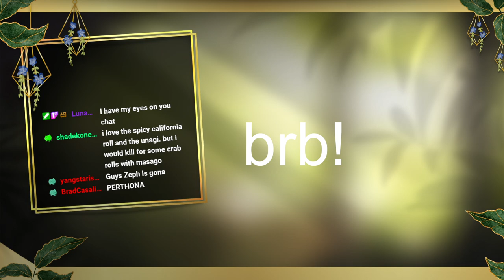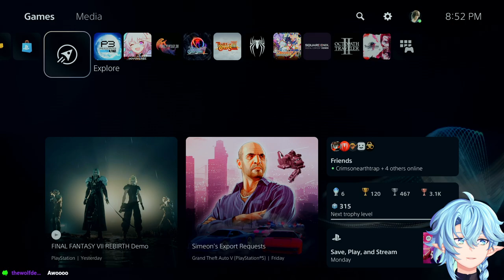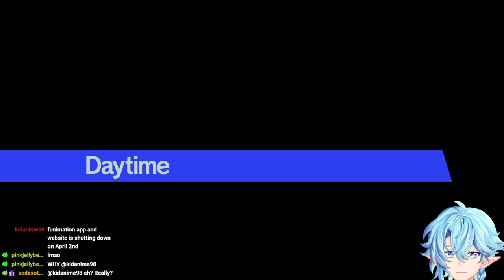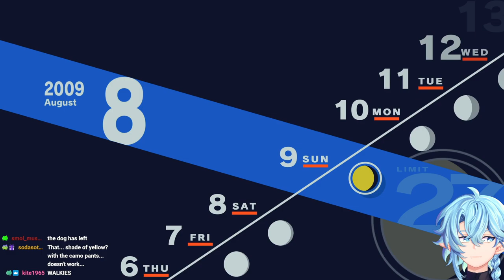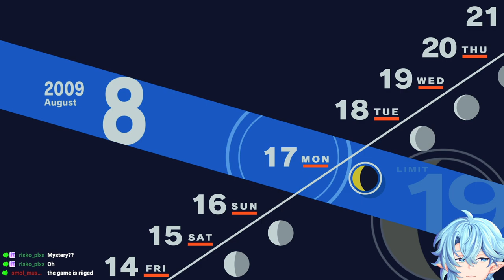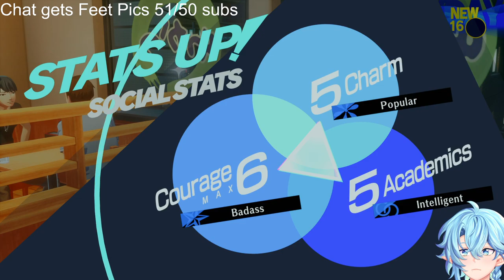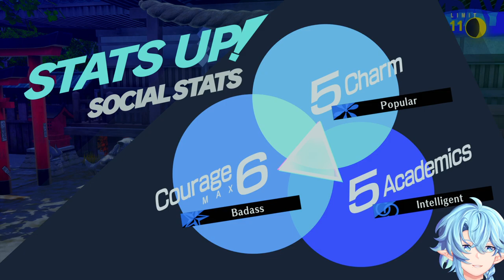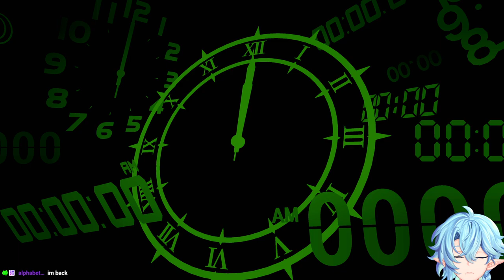[VOD 2/7/2024] Persona 3 Reload FULL PLAYTHROUGH PT 5